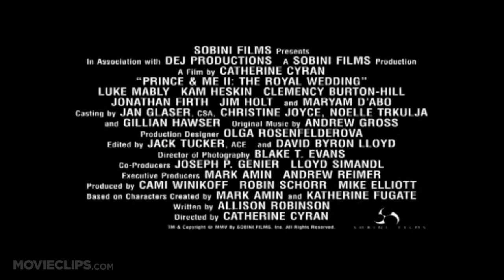The Prince & Me II: The Royal Wedding (2006) Official Trailer # 1 - Luke Mably HD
With just weeks before their royal wedding, Paige and Edvard find their relationship and the future of the Danish royal line in question.

Cast:

Director:
Catherine Cyran

Producer:
Mike Elliott
Mark Hansson

Allison Robinson

Editor:
David Byron Lloyd
Jack Tucker

Cinematographer:
Blake T. Evans

Composer:
Andrew Gross